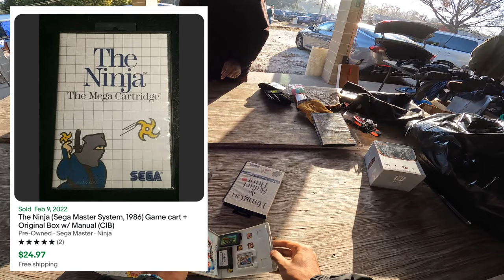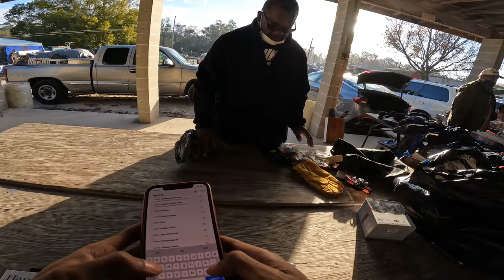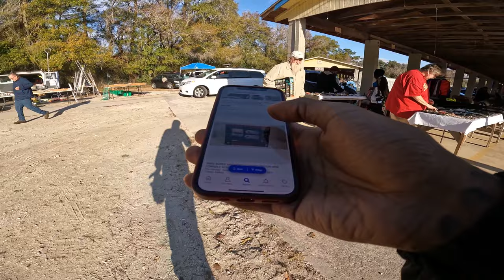I Should Have Got To This Deal Sooner!